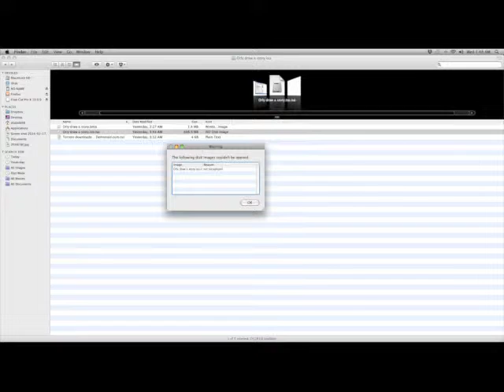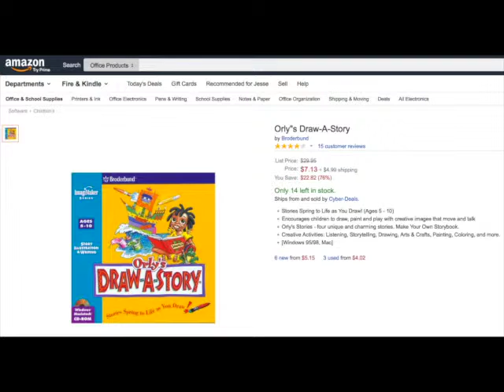Orly's Draw A Story Is A Fantastic Game | Video Game Review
Clips by ObscureNForeign

Hi, my name is Skylar.
Pronouns: she/her/they/them
Anarchist Slut
Evil Lesbian Witch
Nonbinary Transgender Woman
Some Punk Rock Girl
Ska Lover & Proud
Hardcore Dreamcast Enthusiast